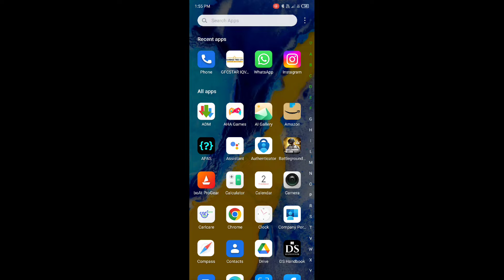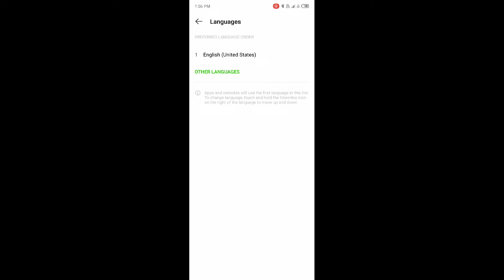INFINIX 🔥 Hot 20,, 5G 📱 phone setting setup 👉keyboard setup